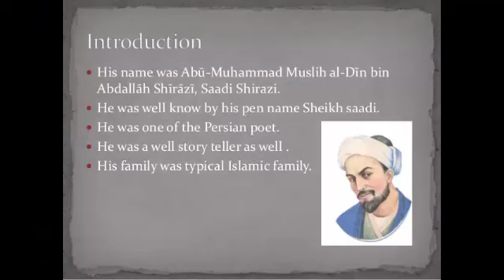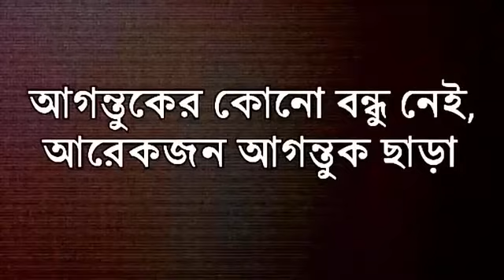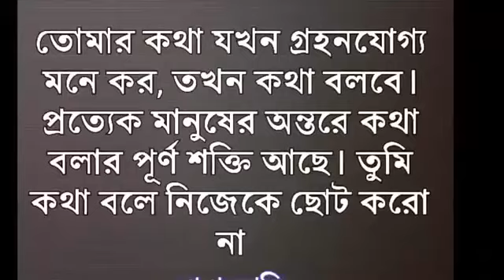Shak Sadi মূল্যবান উক্তি, মূল্যবান কিছু উক্তি, শেখ সাদির বিখ্যাত বাণী।, যা জীবন বদলে দিবে এমন উক্তি।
”জ্যোতিসিদের উদ্দেশ্য কখনও অসৎ হয় না।”
জেনে নিন এমন কিছু উক্তি যা আপনার জীবন বদলে দিতে পারে। শেখ সাদি ছিলেন বিখ্যাত ফারসি কবি - আবু মুহাম্মদ মুসলিহ আল দীন বিন আবদাল্লাহ শিরাজি  (শেখ সাদি বা সাদি শিরাজি বলেও পরিচিত)। ছিলেন মধ্যযুগের গুরুত্বপূর্ণ ফার্সি কবিদের অন্যতম। ফারসিভাষী দেশের বাইরেও তিনি সমাদৃত। তার লেখার মান এবং সামাজিক ও নৈতিক চিন্তার গভীরতার জন্য তার কদর করা হয়। ধ্রুপদি সাহিত্যের ক্ষেত্রে সাদিকে একজন উচু মানের কবি ধরা হয়। আমরা আজকে তার কিছু বাণী জানব এই ভিডিওতে।